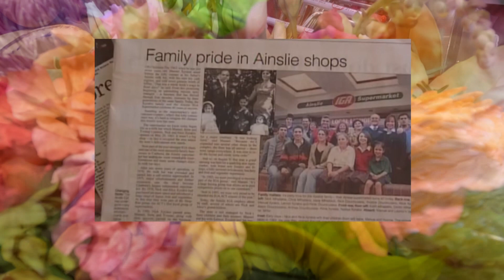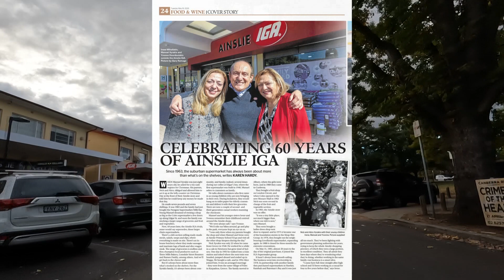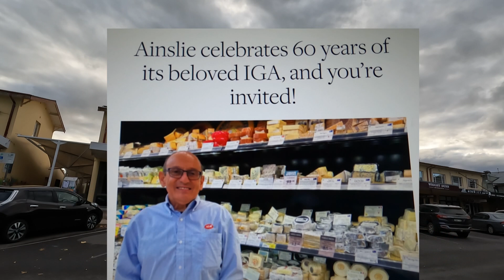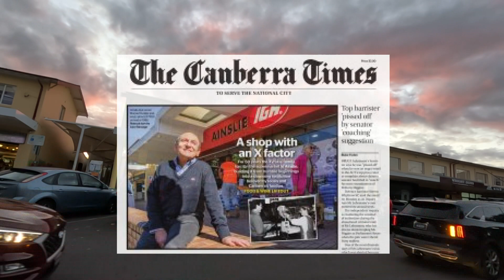Happy 60th Birthday Ainslie IGA, Here's to next 60th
Lucky Ainslie, Lucky Me...
 Lucky Canberra to have the Power and Passion of the Xyrakis Family.
Reward yourself and your Family and join in the big celebrations tomorrow.
They are an inspiration, a shining light on what we can achieve.
Thanks Manuel we are glad and proud to work with you and your Team.
It's been an honour to present Canberra's Xyrakis Family.
Sit down and Binge out on the Xyrakis Movie Marathon on your smart TV.
Forgive the picture quality, the pixels are not SupaDuper but the content is pure magic.